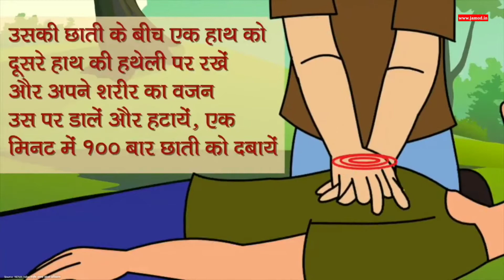⚡️वीज ⛈️ आणि 🌩️ वादळ 🌪️ दरम्यान गोंधळून जाऊ नका. सुरक्षित कसे रहायचे ते जाणून घ्या.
Lightning | बिजली एवं तूफ़ान के दौरान उलझन में बिलकुल न रहें। जानिए सुरक्षित रहने के तरीके ⚡️

Source : NDMA India | राष्ट्रीय आपदा प्रबंधन प्राधिकरण